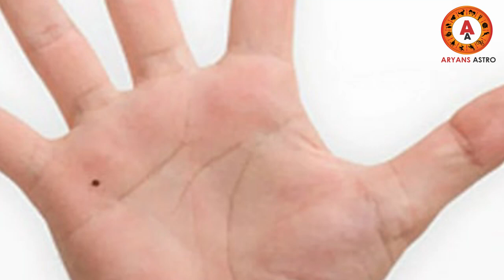ആണായാലും പെണ്ണായാലും ഇവിടെ മറുകുണ്ടെങ്കിൽ അവർ കാമാസക്തരായിരിക്കും |maruk|mole|black mole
ആണായാലും പെണ്ണായാലും ഇവിടെ മറുകുണ്ടെങ്കിൽ അവർ കാമാസക്തരായിരിക്കും